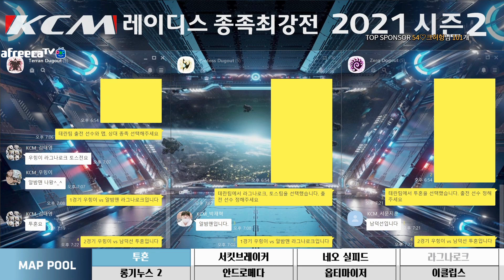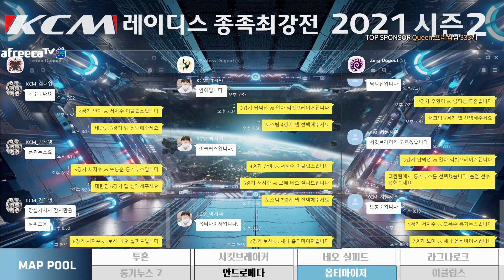방심하지 마라, 포기하지 마라[레종최6주차]서지수 보혜 세나 보라 알밤맨 남덕선 우힝이 안아 또봉순 [KCM 레이디스 종족최강전 2021, 시즌2]